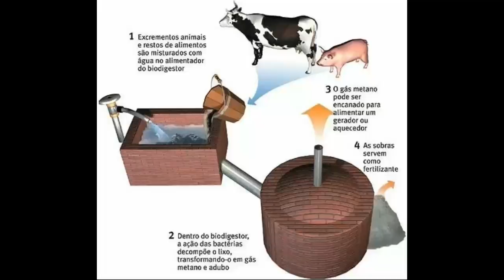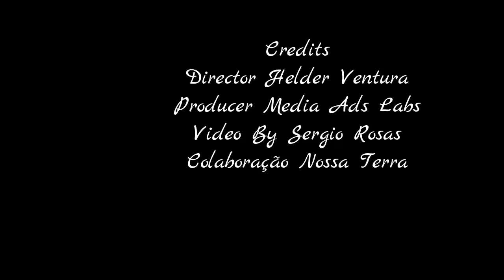Media Ads Labs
Choosing a Business Location To Lease